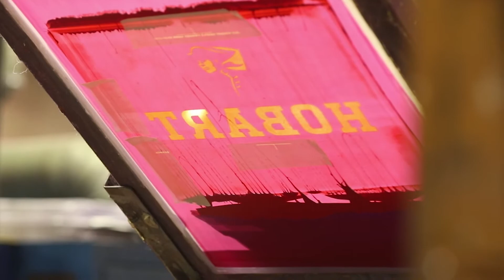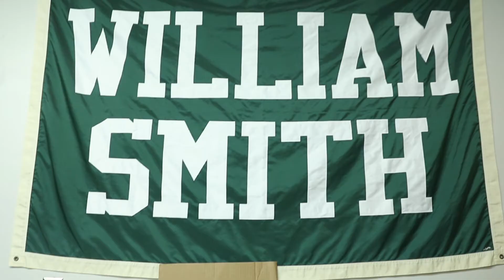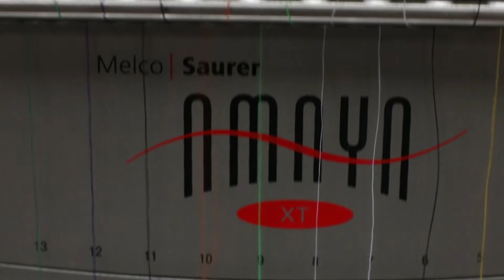Hobart Athletics and William Smith Athletics Rebrands